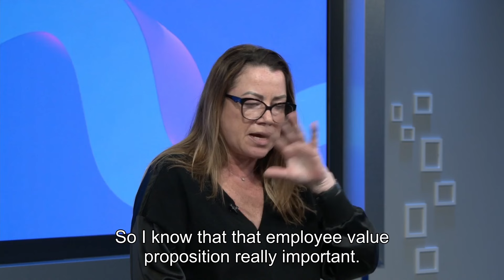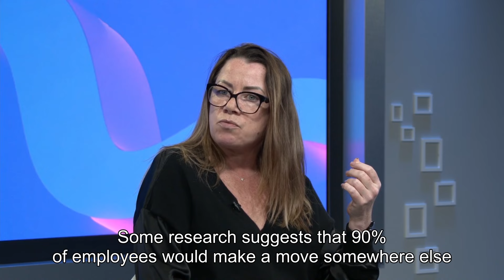Exploring the future of work - Conversations with Auditors, Episode 4, Season 2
Hybrid working and e-commerce have accelerated how we work and live, and generative AI is expected to reshape the future of work even more.